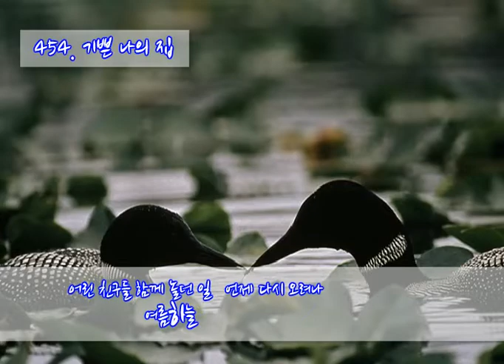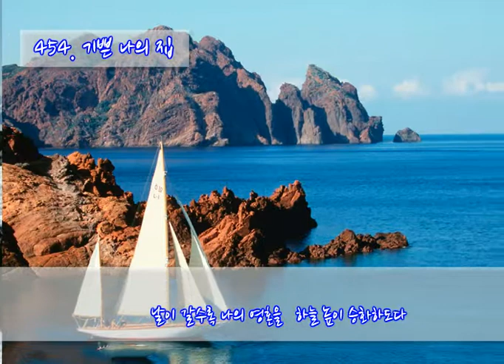454 기쁜 나의 집